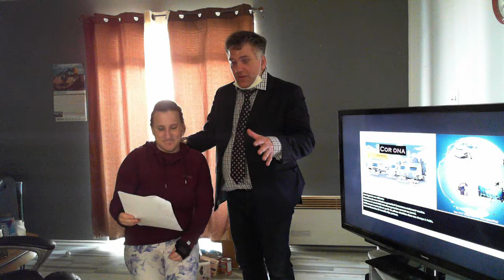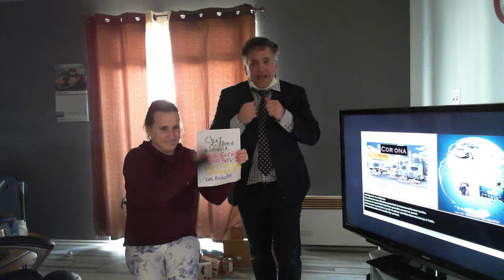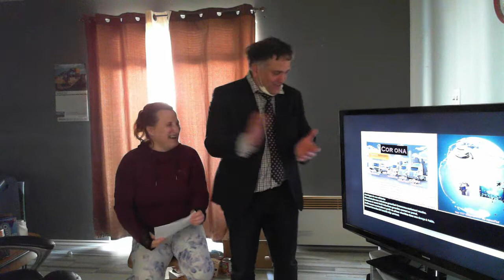Ti- Zoune Inc. ( Concessionnaire ) Cor Ona - Une marque de véhicule - Signeé Covid19 - STEVETV.TK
'' Cor Ona '' - Une marque de véhicule - Signeé Covid19 - STEVETV.TK
Excellents modèles ; Minoune Deluxe...
Ford - Chrysler - GMC - Hyundai - Mazda - Nissan - Honda -

À regarder!! Ne manquer pas les ouvertures prochaines!!!